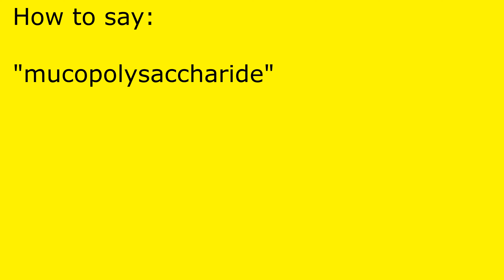How to pronounce mucopolysaccharide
mucopolysaccharide pronunciation.